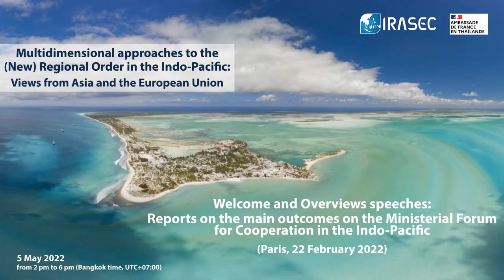Webinar 5 May 2022 - Welcome and overviews speeches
Multidimensional approaches to the (New) Regional Order in the Indo-Pacific: views from Asia and the European Union
A webinar co-organized by Irasec and the Embassy of France in Thailand (5 May 2022)

Overviews speeches: Reports on the main outcomes on the Ministerial Forum for Cooperation in the Indo-Pacific (Paris, 22 February 2022)

00:00 Jérôme Samuel, director of Irasec
01:00 Ambassador of France in Thailand Thierry Mathou
08:05 Ambassador Extraordinary and Plenipotentiary of the European Union to the Kingdom of Thailand David Daly
12:30 French Ambassador for Indo-Pacific Christophe Penot
22:52 Ambassador special Envoy for the European Union for Indo-Pacific Gabriele Visentin

This webinar precisely intends:
Firstly, to get an official overview and feedback after the Ministerial Forum for Cooperation in the Indo-Pacific, organized in Paris on 22 February, which gathered 40 countries.
Secondly, to bring together researchers from ASEAN, India and Japan to share insights on two related issues, namely maritime security and climate change, based on their recent work and the latest regional developments.